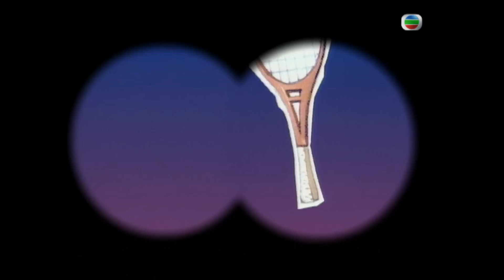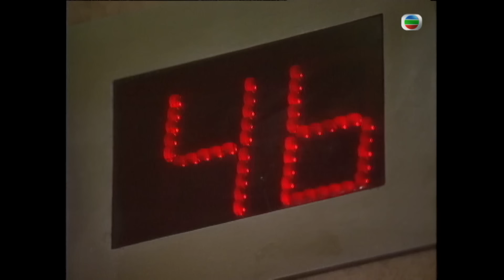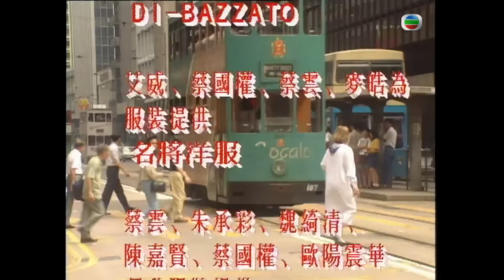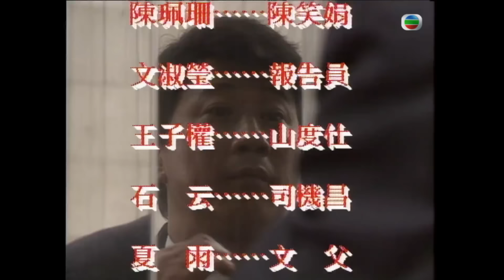TVB 喜劇 | 橫財三千萬 20/20 | 夏雨(達文)人財兩空 | 藍潔瑛、魏綺清、林尚武、夏雨、張鳳妮、歐陽震華 | 粵語 | 1991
橫財三千萬(The Thirty Million Dollar Rush) (藍潔瑛、魏綺清、林尚武、夏雨、張鳳妮、歐陽震華主演): 如果你有橫財三千萬，你會如何？ 很多人都渴望藉著博彩來買一個夢想，堅信有錢，便可以滿足自己的渴望和不足，二十集時裝劇「橫財三千萬」中的陳達文(夏雨飾)被財富弄昏頭腦，變成金錢的奴隸，以致眾叛親離，得不償失。 保險經紀陳達文乃跌打醫師陳才(關海山飾)及張愛(梁舜燕飾)之長子。文有一位親密的女友夏曉曼(藍潔瑛飾)，二人感情穩定。文、曼尚有一位青梅竹馬的摰友龔少東(林尚武飾)，東自幼隨文學習裁縫工作，個性內向寡言……...